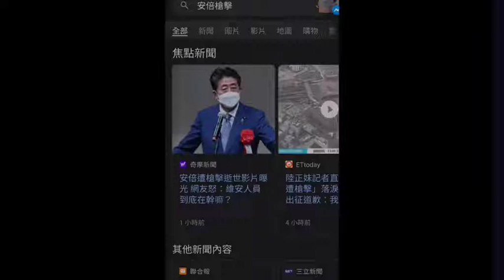CapCut 致敬 Japan 安倍晋三 日本首相 日本